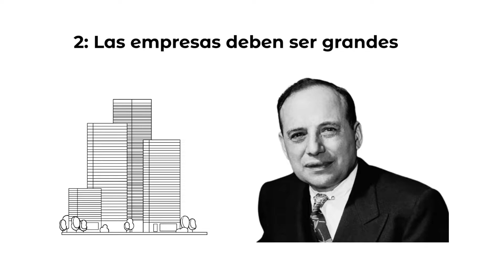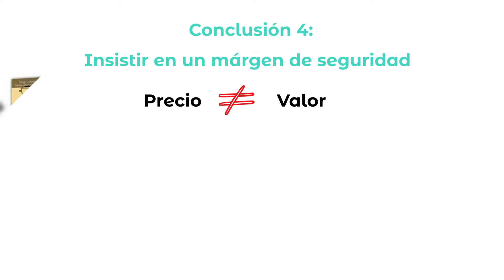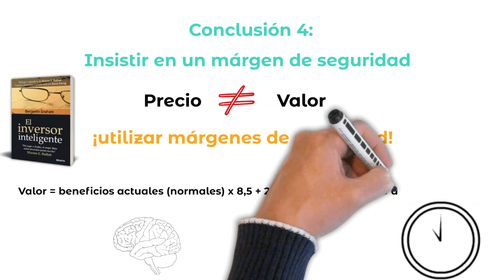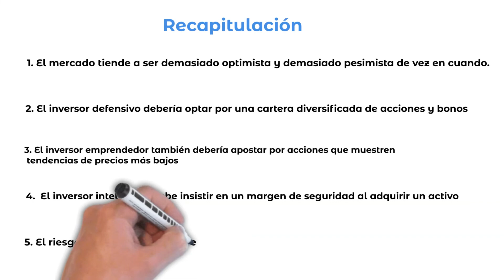EL INVERSOR INTELIGENTE | BENJAMIN GRAHAM | RESUMEN LIBRO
En este vídeo se hace una recopilación de las mejores partes del libro el inversor inteligente de benjamin graham